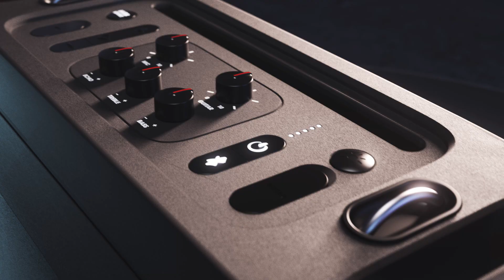JBL | Partybox OTG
The JBL PartyBox On-The-Go delivers crisp highs, pure mids, and heavy bass. Get a look inside the JBL Partybox OTG